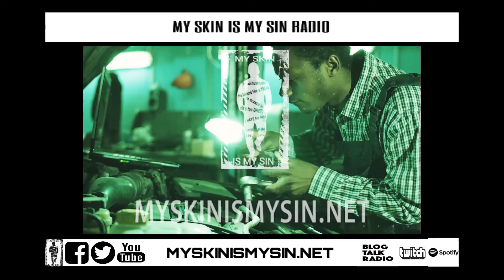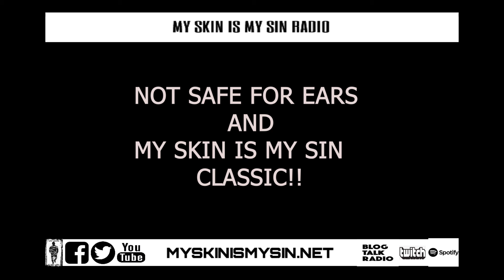NOT SAFE FOR EARS AND MY SKIN IS MY SIN CLASSIC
one hilarious story...lmfaooo